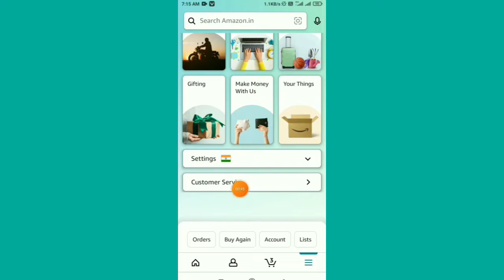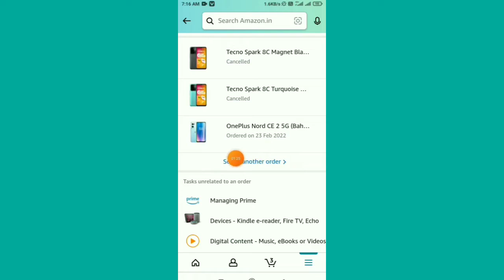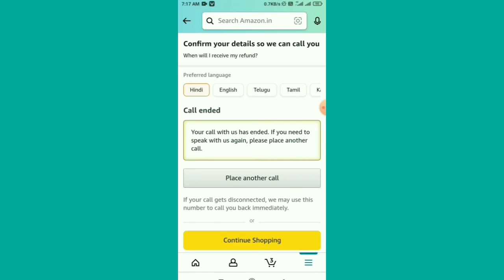amazone customer care se kaise baat karen 2022 | amazone customer care number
. VIDEO ABOUT.
Cover topic:--